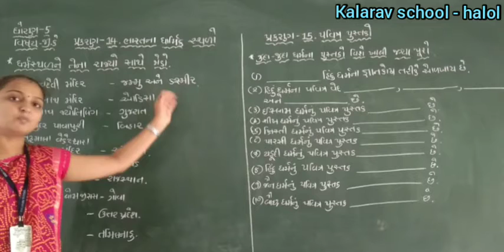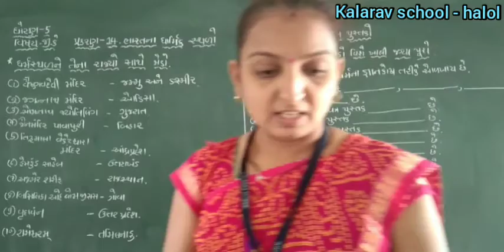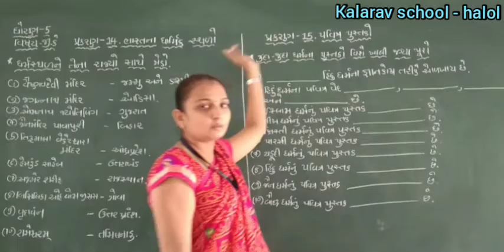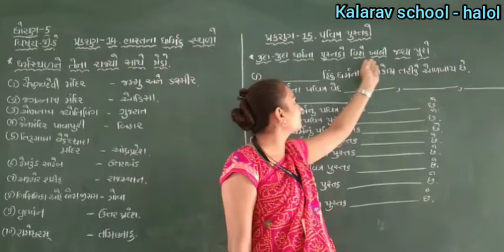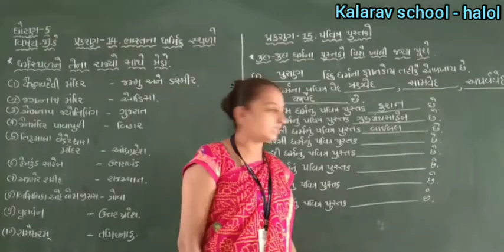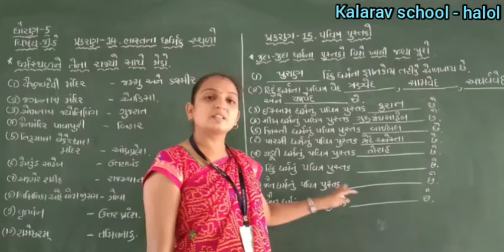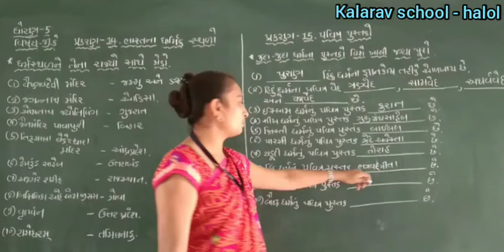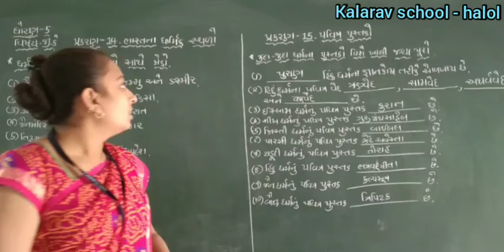STD - 5 G. M G. K CH - 14,15 BHARATNA DHARMIK STHALO,ANE PAVITRA PUSTAKO